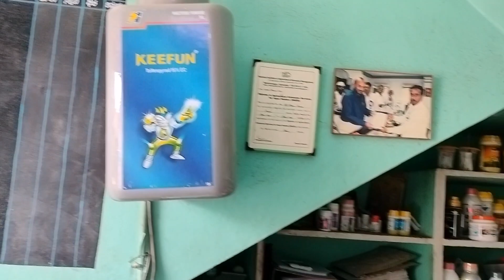కష్టపడి సంపాదించ!! నంద్యాల పాణ్యం కర్నూలు జిల్లాలో మిర్చి క్రాప్ తోటల పరిస్థితి సాగు Exclusive